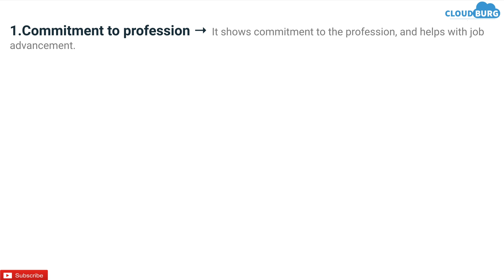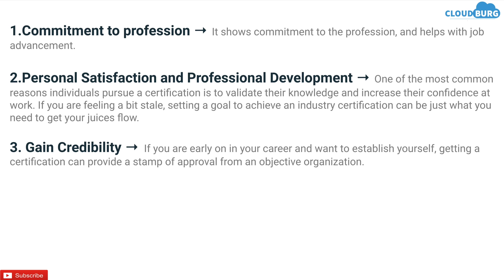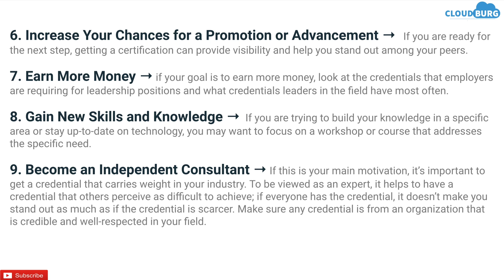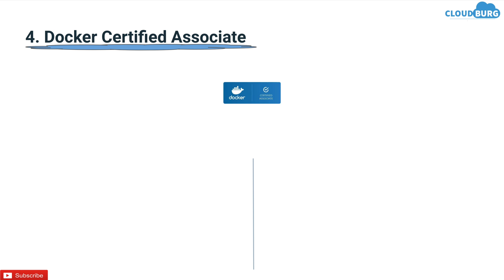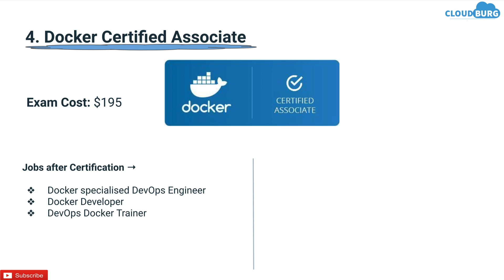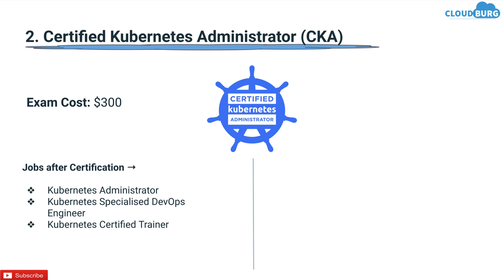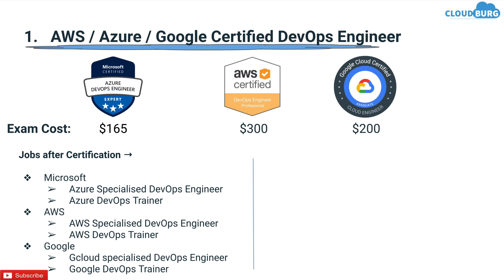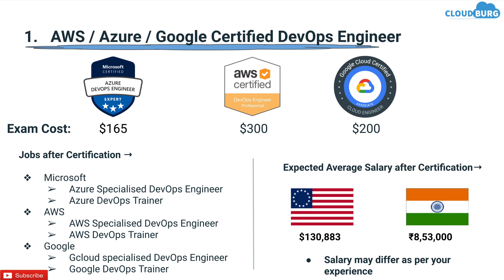Top 5 DevOps Certification 2020 | Highest Paying Certifications | Get Certified 2020| Study Material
This video is good for individuals seeking to make career in DevOps. Certification plays important role to build good career and get a high paid job .If you are looking for demanding devops certification then this this the best video for you because it has everything related to DevOps certification  like -
1. Why we need DevOps Certification?
2. Top 5 DevOps certification
3. Study Material
4. Exam cost + Expected Salary after pursuing certification

3. AWS Certified Solutions Architect
5. Certified DevOps Engineer (AWS)
6. Certified cloud Engineer (GOOGLE)
7. Certified DevOps Engineer (Microsoft)

If you have any doubts or queries related to DevOps Certification then feel free to reach out to us via any of the social platform mentioned below or mail us at